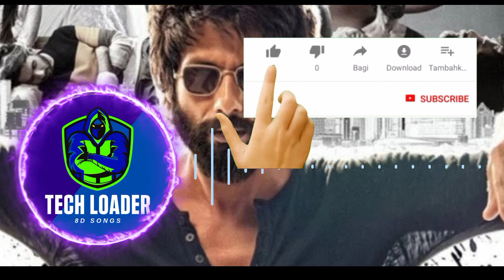Kaise hua | 8d Music | Kabir singh | Tech loader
Hi

I am tech loader

I post all 8d audio and all things relaited to tech